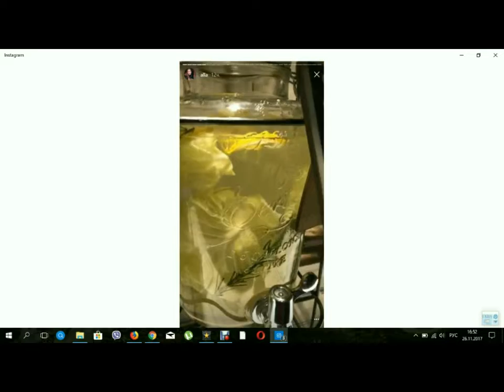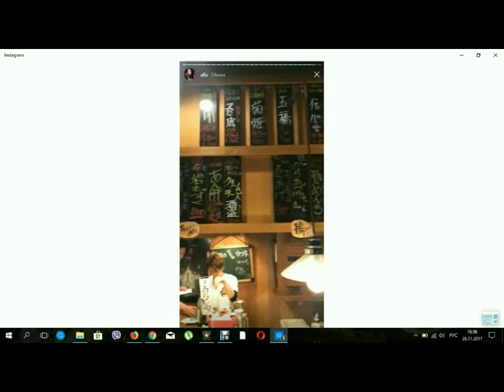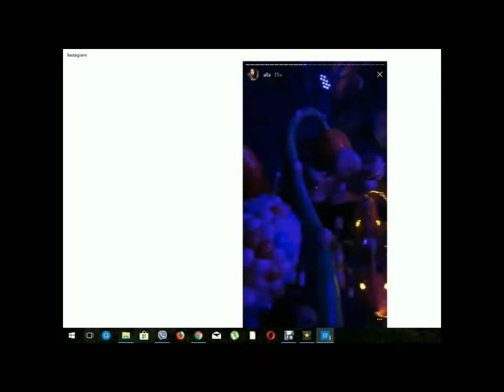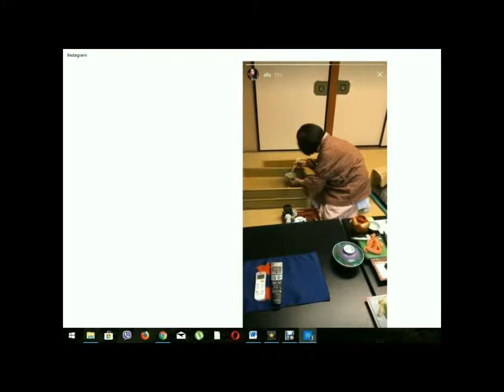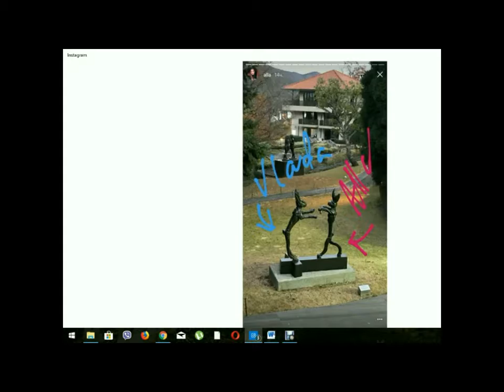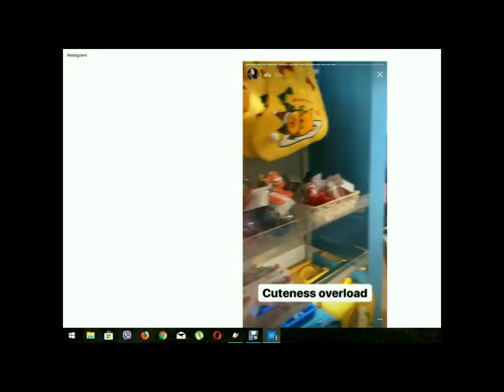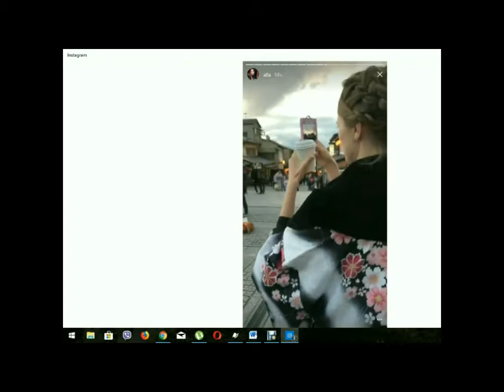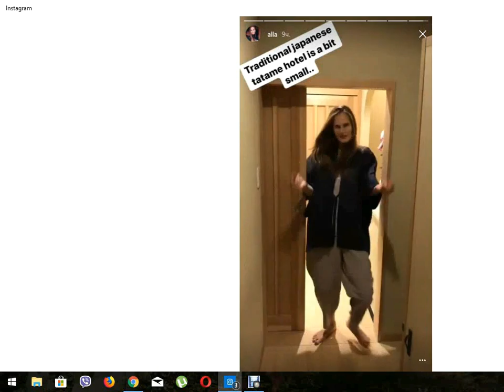Alla Kostromichova | Алла Костромичёва | Модель | Инста Новости | December 2017